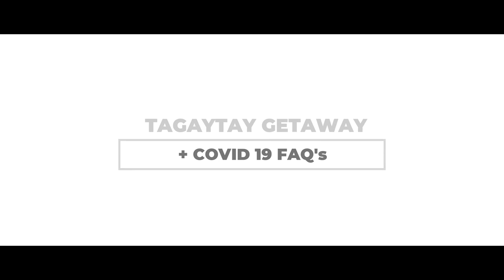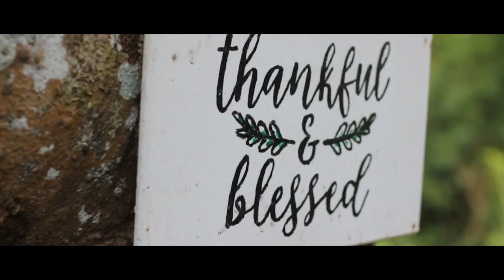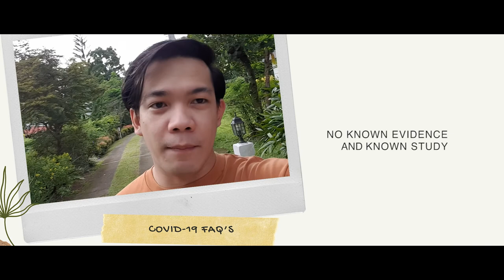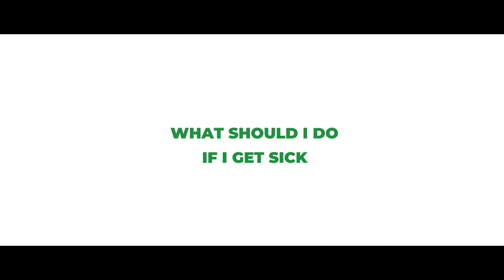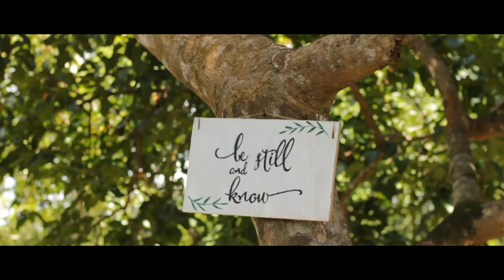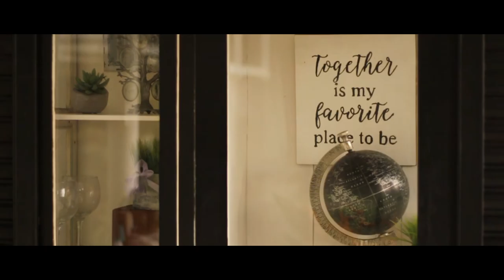TAGAYTAY GETAWAY + COVID-19 FAQ's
Join me for a quick Tagaytay getaway outside Manila's hustle & bustle! Also, sharing some COVID-19 frequently asked questions for your reference and quick guide while having a house tour in a spectacular hectare wide land surrounded by luscious gardens, perfect for de-stressing. Enjoy!

Information you hear from this video were up-to-date during the time it was recorded.

Some information may not be up-to-date by now. You may also browse through the link below for some updates about COVID-19.